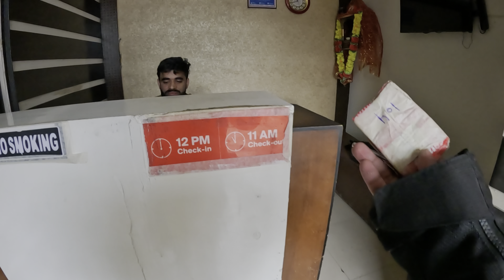Extreme Ride to Lal Chowk Srinagar, Jammu and Kashmir | Silchar to Ladakh Ride Episode 10